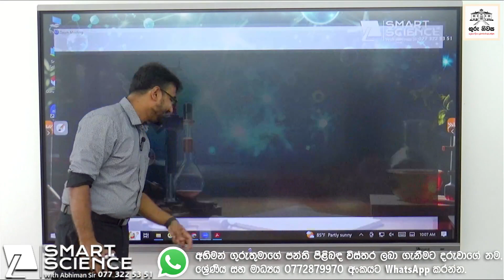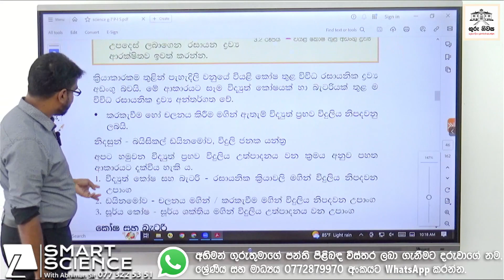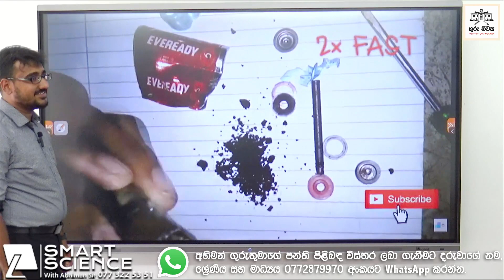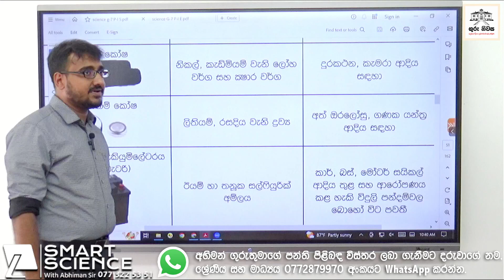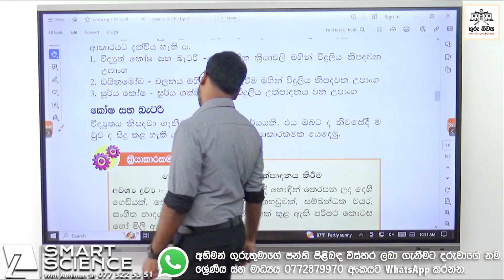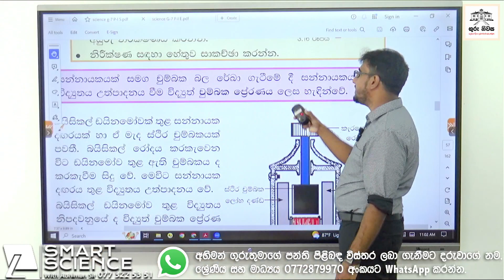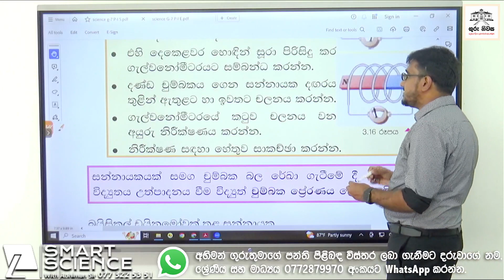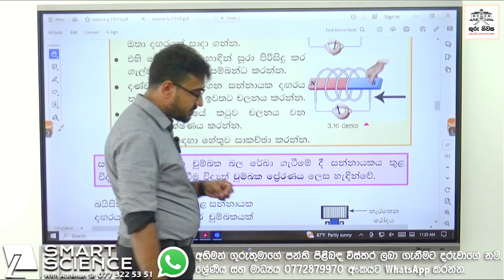විද්‍යාව - 7 ශ්‍රේණිය - 03 පාඩම - විදුලි ජනනය - 02 කොටස - සිංහල මාධ්‍ය - 2024.03.30